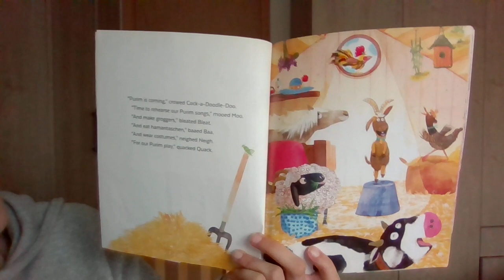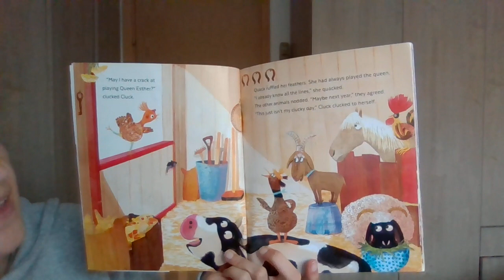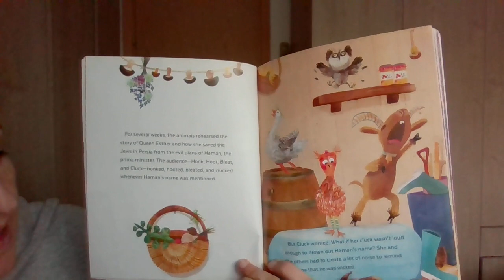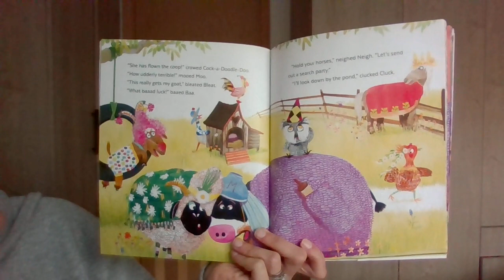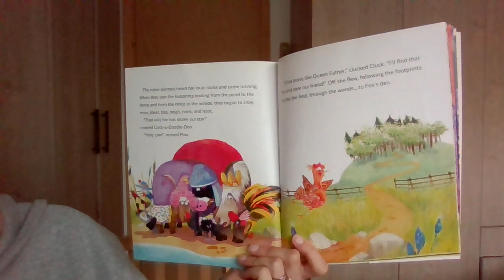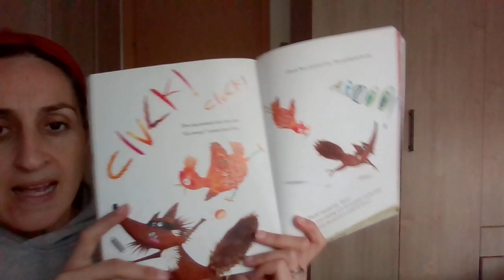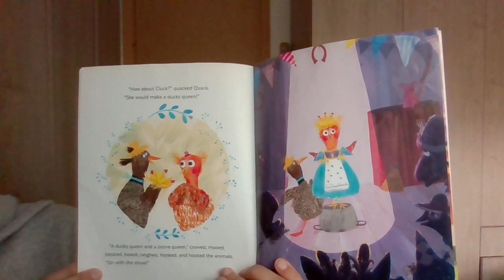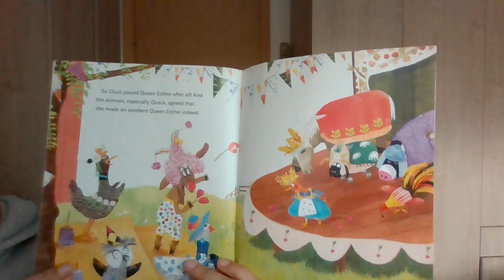JH kids Storytime- "Purim Chicken" by Margery Cuyler. Pictures by Puy Pinillos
Join us as we read "Purim Chicken". Written by Margery Cuyler. Pictures by Puy Pinillos.

This is a fun and funny story. Bleet, neigh, moo, cluck, crow, and baa together with our animal friends as they work together to plan a play, and then find their missing friend.

Cluck bravely uses her courage to save her friend, behaving just like Queen Esther from our Purim Tale. You can be brave too!